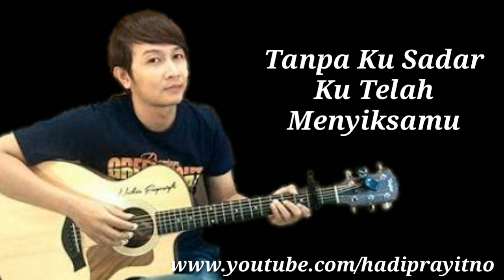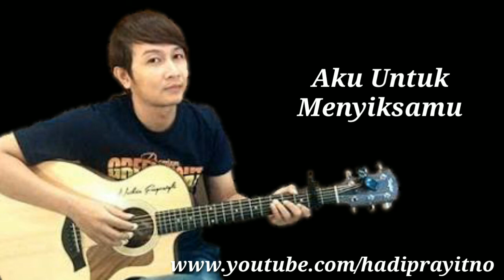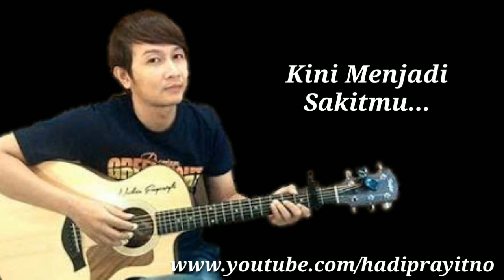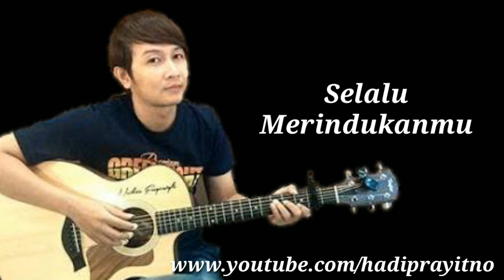Lagu Romantis Bikin Baper Buat Kekasih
Lagu Romantis Bikin Baper Buat Kekasih ini awalnya di populerkan oleh Memait Sanjaya. Beliaulah sang pencipta lagu yang berjudul "Maafkan Aku Istriku".